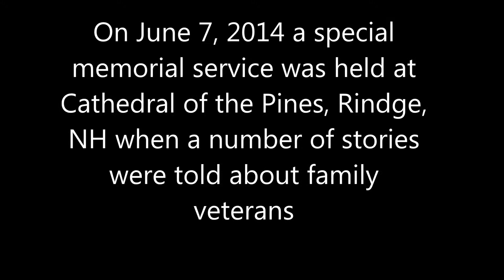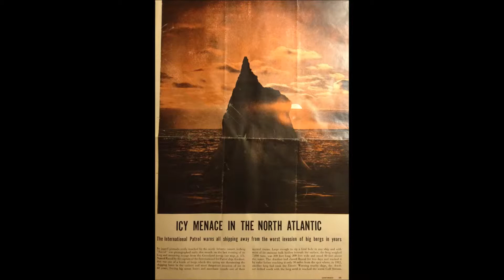RAdm. Raymond Wood USCG Story as told by Steve Wood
On June 7, 2014 a special memorial service was held at Cathedral in the Pines, Rindge, NH when a number of stories were told about family veterans. In this story Steve Wood shares the military career of RAdm. Ray Wood, who was in the Coast Guard from 1945 to 1981.